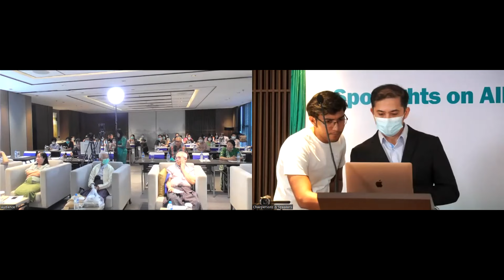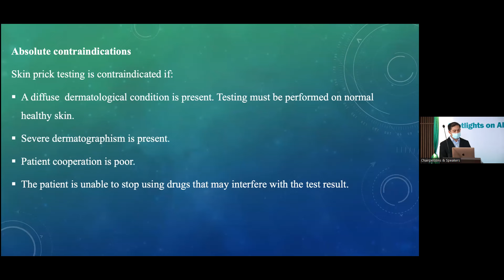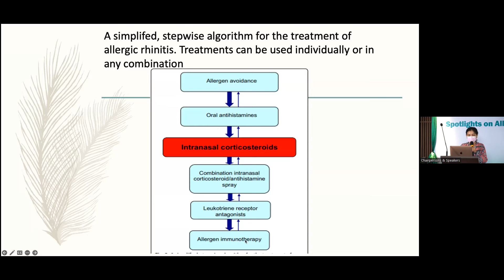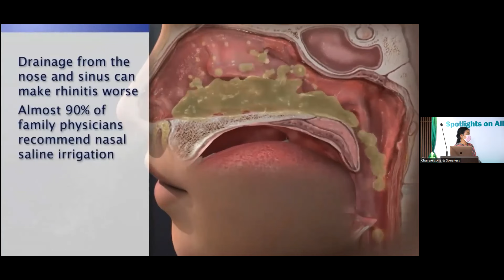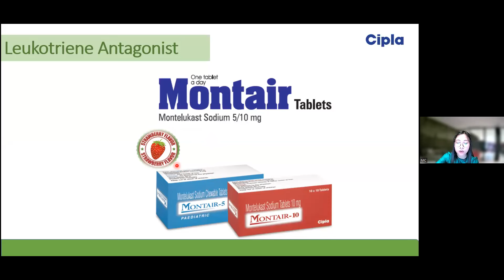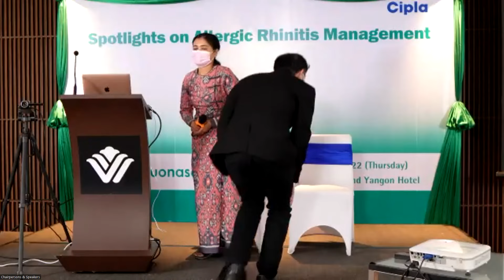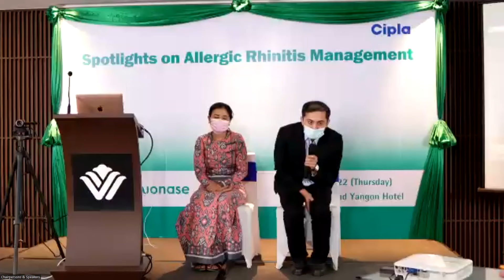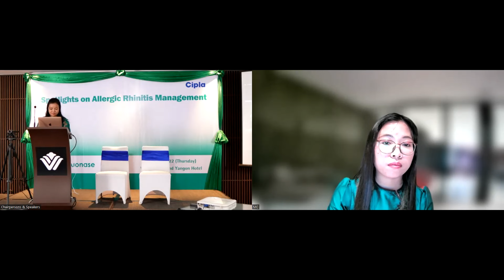Spotlights on Allergic Rhinitis Management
"Spotlights on Allergic Rhinitis Management" Academic Webinar

(Moderators)
- Prof. May Khin Thein (Professor/ Consultant, Otorhinolaryngology/Head and Neck Surgery (ORL-HNS))
- Prof. Thidar Soe (Professor/ Consultant, Otorhinolaryngology/Head and Neck Surgery (ORL-HNS))

(Speakers)
- Dr. Myo Min (Consultant, Otorhinolaryngology/Head and Neck Surgery (ORL-HNS))
- Dr. Htet Htet May Oo (Consultant, Otorhinolaryngology/Head and Neck Surgery (ORL-HNS))